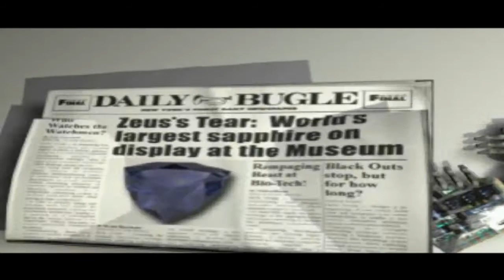Spider-Man 2: Enter Electro Walkthrough Part 5 - PS1 HD - Playstation 1 Classic Gameplay!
Spider-Man 2: Enter Electro is a game I never played, despite loving Spider-Man 2000. Spider-Man 2 is also on the PS1, but manages to look slightly better than the original, and feels more so like a Spider-Man game, which is surprising to say considering Spider-Man 2000 felt near perfect. But from cutscenes, to script, to world, I am enjoying Spider-Man 2 much more.

Electro (Maxwell "Max" Dillon) is a fictional supervillain appearing in American comic books published by Marvel Comics. An enemy of Spider-Man, he gained the ability to control electricity after being struck by lightning while working on a power line. The character has been depicted in numerous Spider-Man cartoons and video games. Electro is the main villain of Spider-Man 2.

By completing certain in-game goals, new special costumes can be unlocked for Spider-Man to don and use. Many of them have special powers to alter the game experience. Included are all the costumes from the first game (see Spider-Man) with the same abilities, as well as several new sensational outfits. In addition to the costumes, the player can also access a new option called "Create-A-Spider" mode, which allows the player to apply up to 3 in-game powers to any unlocked costume. The game powers include enhanced strength, unlimited webbing and invincibility best of among others.